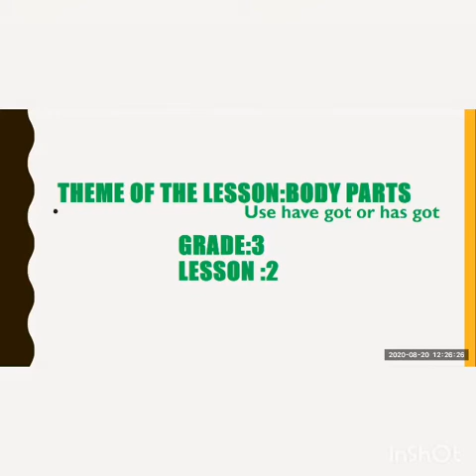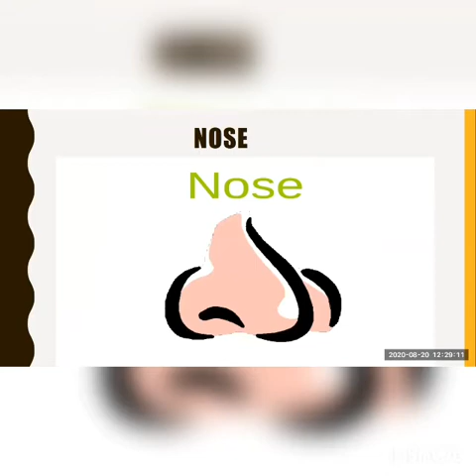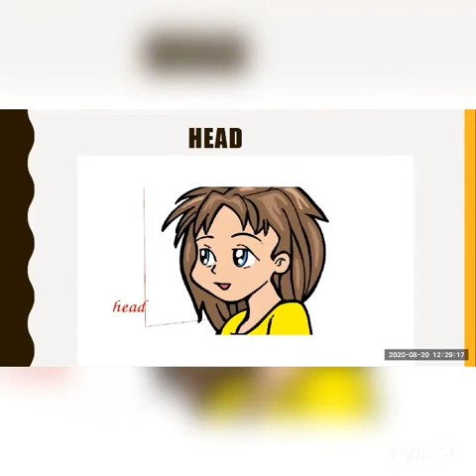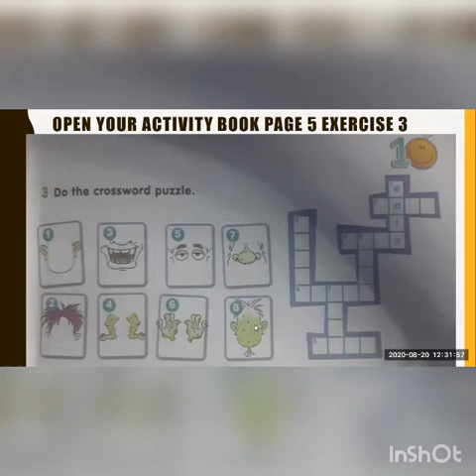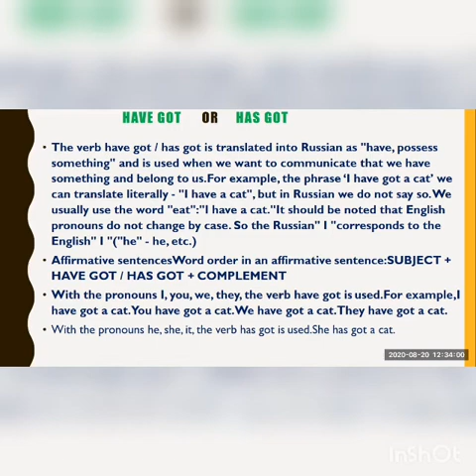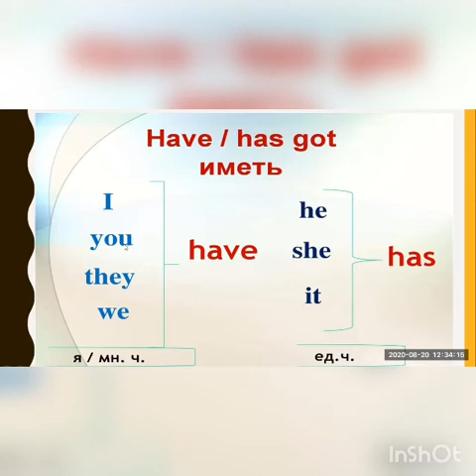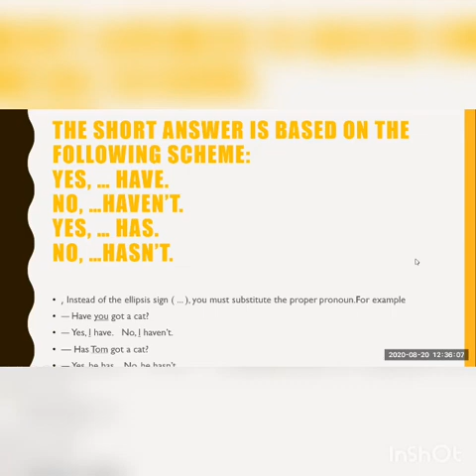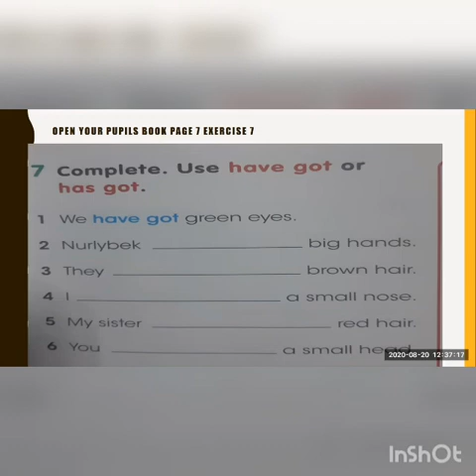Английский язык 3 класс урок №2 1 четверть